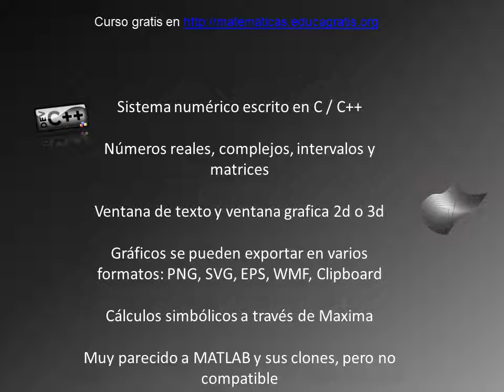EULER Software Matematico Libre en Educagratis